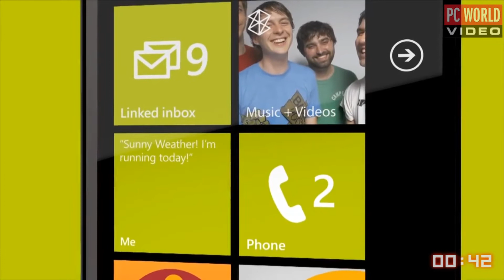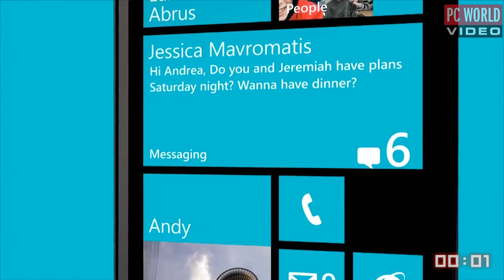Minuta z IT - 21.06.2012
W dzisiejszej Minucie z IT prezentujemy nowości jakie zobaczymy w Windows Phone 8.